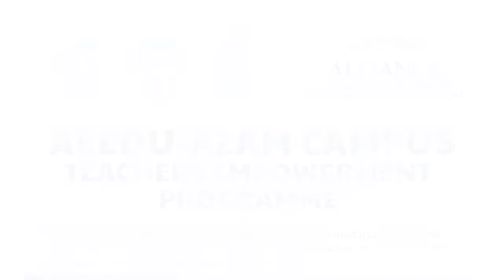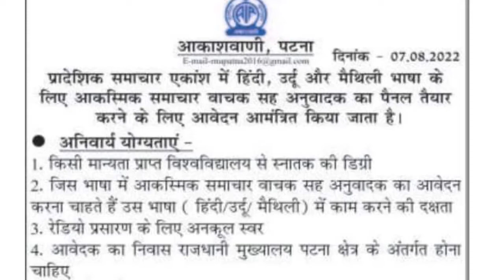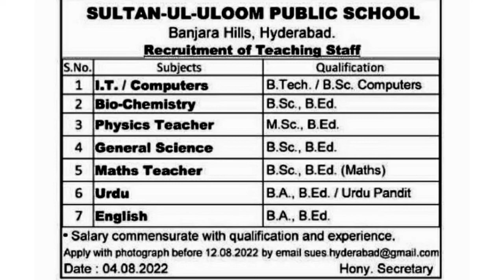Current Update about Job Scholarship and Education📢Very Important Scholarship for Professionl Course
This video about some important educational Jobs and Scholarships Update. This Valuable Scholarship for Undergraduate Professionl Courses Pursuing Students.

تعلیمی، مذہبی اور سماجی شعبوں کے حوالے سے بے حد اہم معلومات آپ تک پہنچانے کے لیے اس گروپ کی تشکیل عمل میں آئی ہے ۔ آپ کے پاس اس سلسلے میں اہم جانکاری ہوتو ہم سے ضرور ساجھا کریں ۔ علم کو ہتھیار بنائیں اور نئے عزم و استقلال کے ساتھ آگے بڑھیں